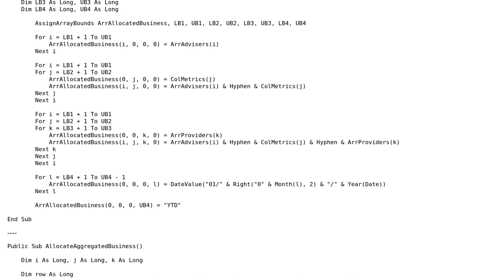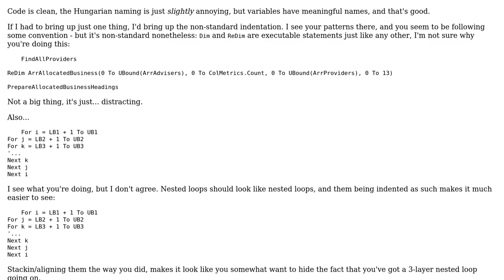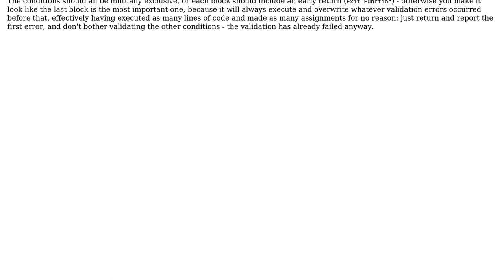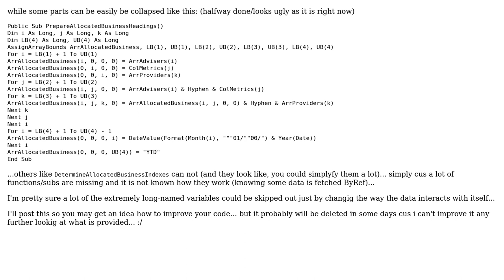Code Review: Creating a pseudo Pivot Table / Database using a 4-D array (2 Solutions!!)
Code Review: Creating a pseudo Pivot Table / Database using a 4-D array

With thanks & praise to God, and with thanks to the many people who have made this project possible! | Content (except music & images) licensed under CC BY-SA | Music | Images & others | With thanks to user Mathieu Guindon user Kaz user Dirk Reichel and the Stack Exchange Network Trademarks are property of their respective owners. You are responsible for your own actions.